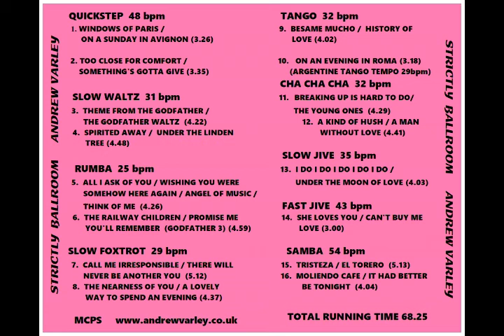Windows Of Paris & Sunday in Avignon to a Ballroom Quickstep. Played by Andrew Varley.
Taken from my CD "Strictly Ballroom (& Latin) Played on Yamaha & Wersi Keyboards.